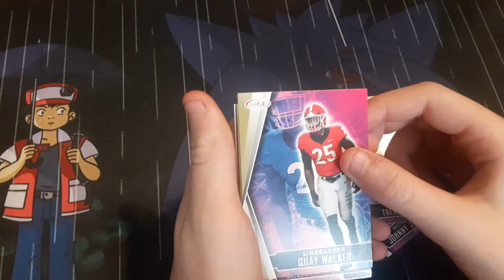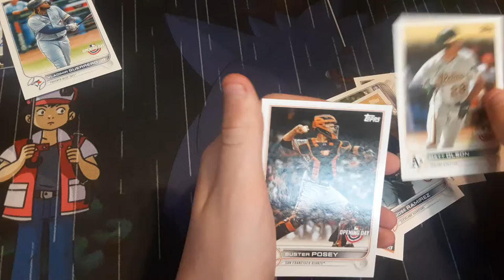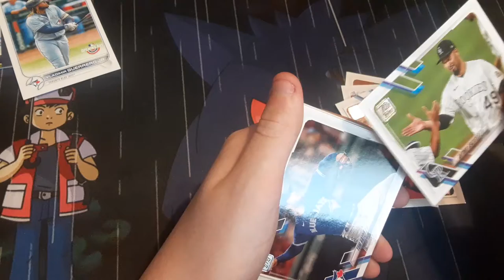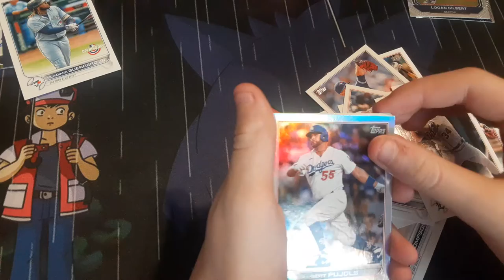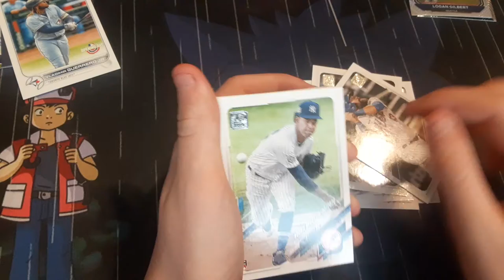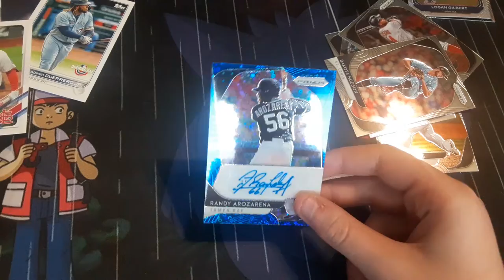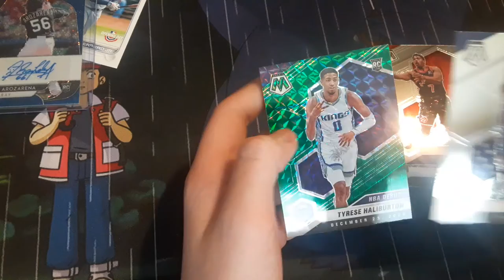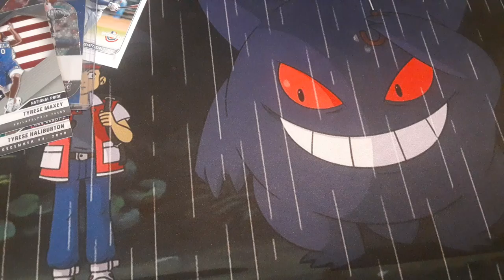April's Collectible Card Club!!! (2022)